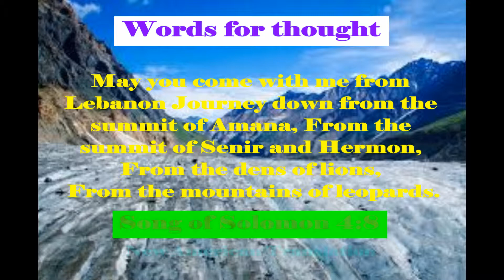Snow Play (Snow Leopard)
Let's take a trip to the Akron Zoo where we'll watch 3 snow leopards cubs as they play.
Z2018.02